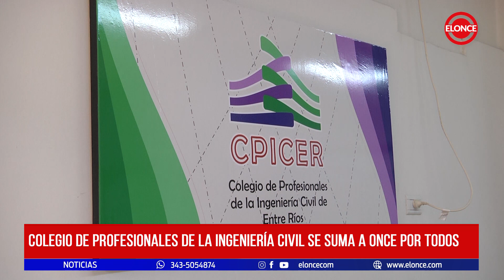Colegio de profesionales de la ingeniría civil se suma a Once por Todos